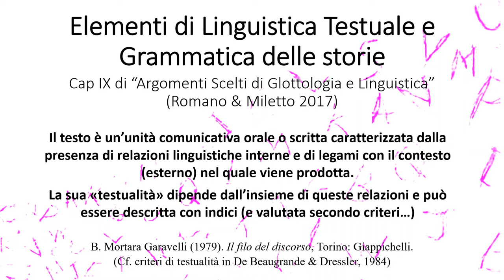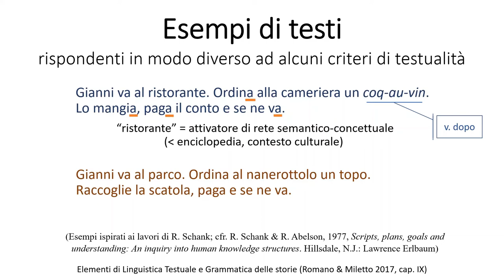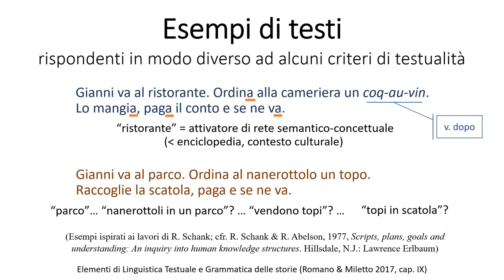LG - Linguistica testuale e Grammatica delle storie 01/03 (A. Romano, 2021)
Registrazione lezione (Torino, 6 dic. 2021)